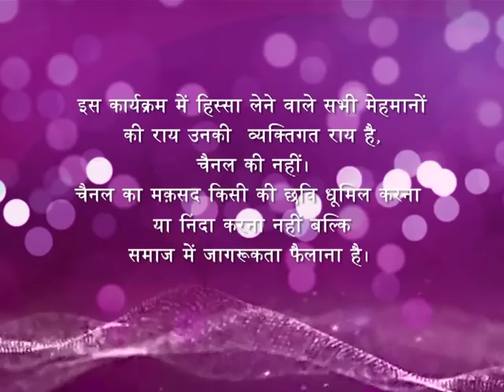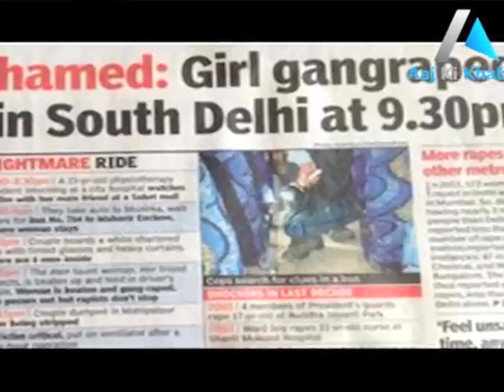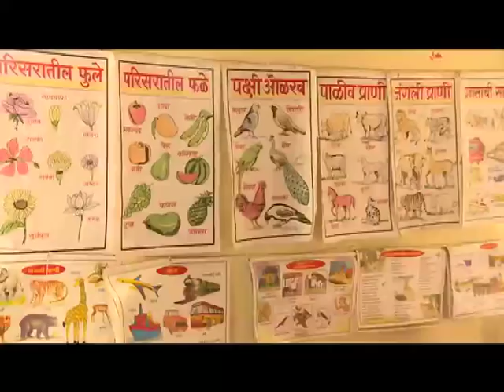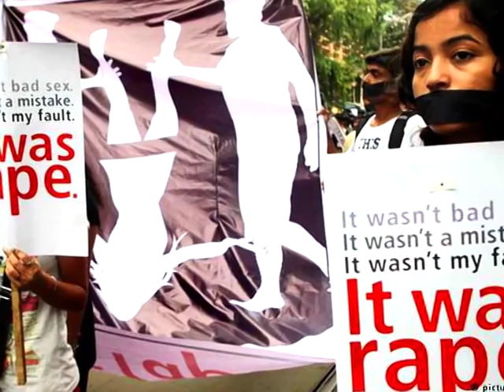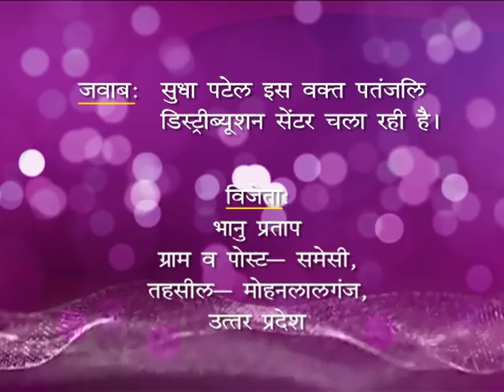Stree Shakti - Sapna Bhavnani - Ep # 06